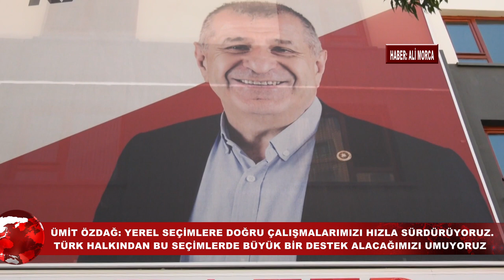Zafer Partisi Genel Başkanı Ümit Özdağ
Zafer Partisi Genel Başkanı Ümit Özdağ, Zafer Partisi'nin kuruluşunun ikinci yıl dönümünde; “Eğer Zafer Partisi'nin Anadolu Kalesi projesini uygulayarak ve bizzat İçişleri Bakanlığı’nı alıp uygulayarak sığınmacıları ve kaçakları vatanlarına geri yollayacağı hususu hakkıyla ortaya konulabilseydi, bu seçimlerin sonucu farklı olurdu. Şimdi yerel seçimlere doğru çalışmalarımızı hızla sürdürüyoruz ve Türkiye’nin her yerinde Zafer Partisi adayları Türk halkının önüne bu sefer Anadolu Kalesi projesini kendi il ve ilçelerinde uygulamak amacıyla çıkacaklar ve Türk halkından bu seçimlerde büyük bir destek alacağımızı umuyoruz” dedi.